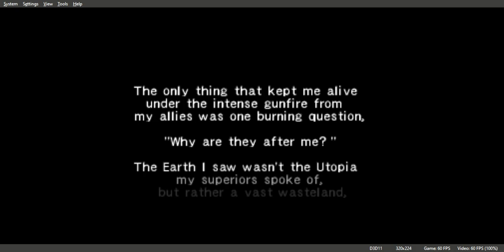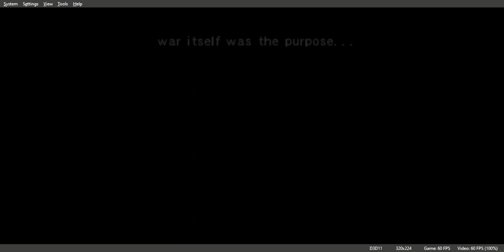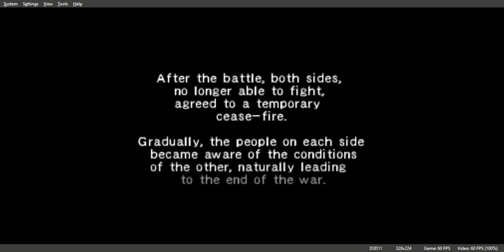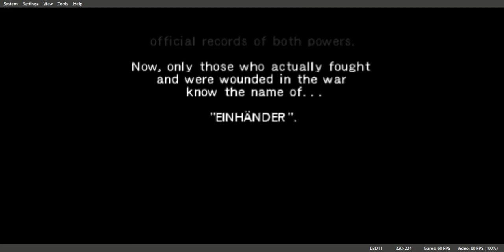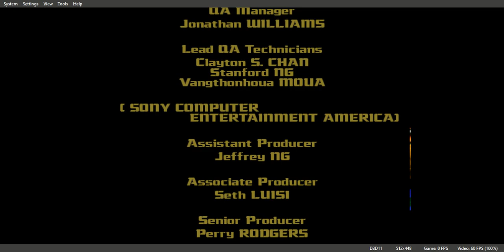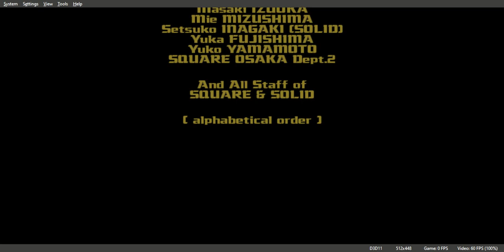Einhaender Gameplay Walkthrough PS1 Ending